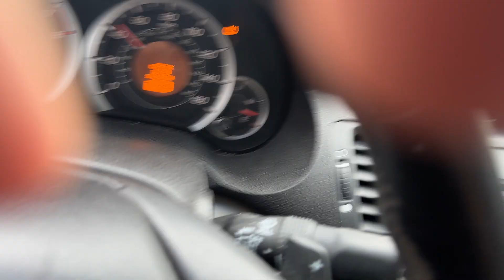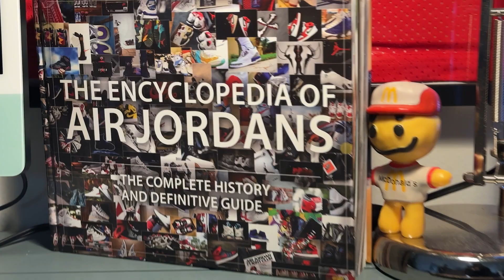Day 61: Gym, Recording Session, Coffee Meet up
Peace Family

Today was jam pack day and I'm bringing you all with me. Started the morning off with some coffee and hitting the gym, after drove to the other side of Detroit to get in a recording session with my boy Darnell aka Universal Footgear for a docu-series that I'm starting on my podcast channel @Payinpurpose and then go to a coffee meet up with Ace to talk creative/content strategy.

Overall an amazing day - so defiantly  stay for the video.